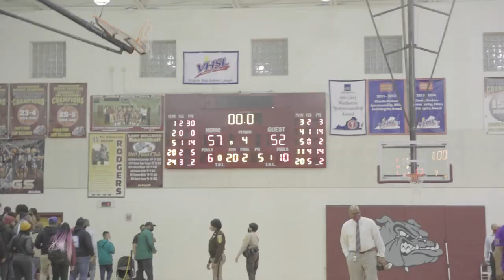XAVIER BROWN SCORES 30PTS TO LAND JAMESTOWN A STATES BID VS HAMPTON IN COME FROM BEHIND VICTORY...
Join me in watching
Hampton take on Jamestown in 4A Semi-Finals

Funk Players Of The Game
Xavier Brown (30 pts)

PRICES FOR MIXES

1 Game Mixtape
$40
2 Game Mixtape
$60
4-7 Games Mixtape
$150

You can help me by donating
$funkvisuals